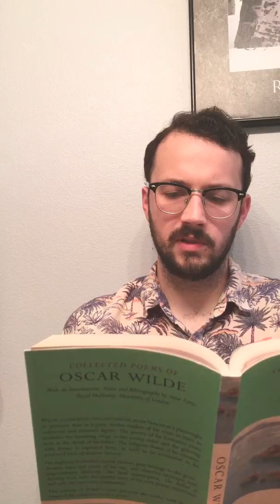29 Poem of the Day: “Her Voice” - Oscar Wilde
“Her Voice” by Oscar Wilde